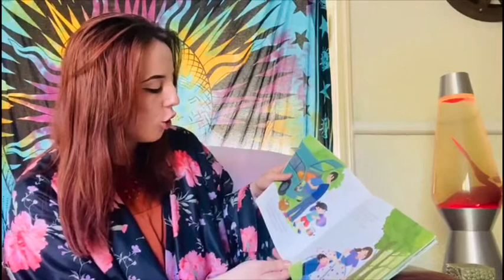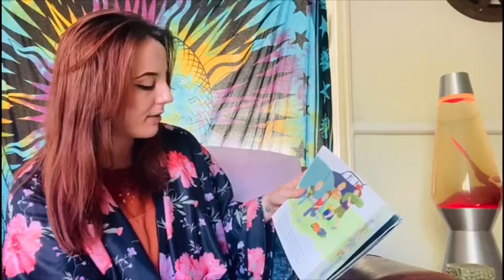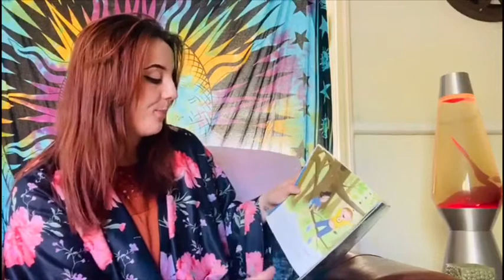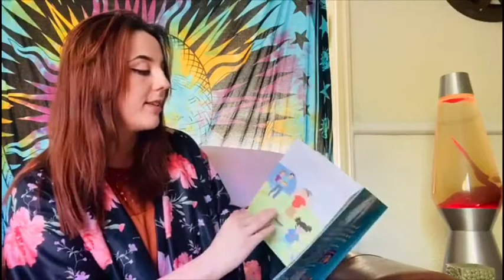Special Guest Jessika-Mae Bennett Reads Topsy And Tim Go Camping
Local musician Jessika-Mae reads our story for today’s Southcoates Story Time.